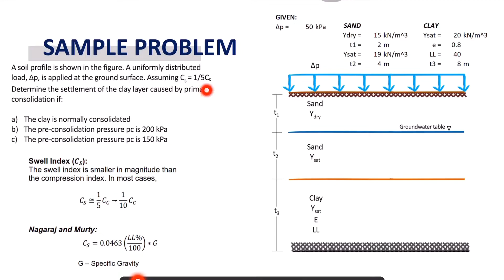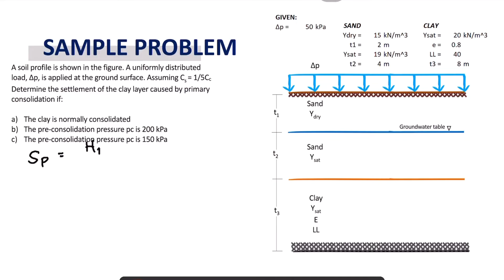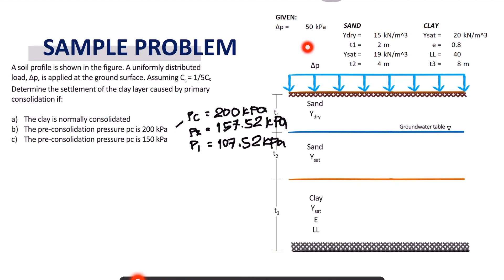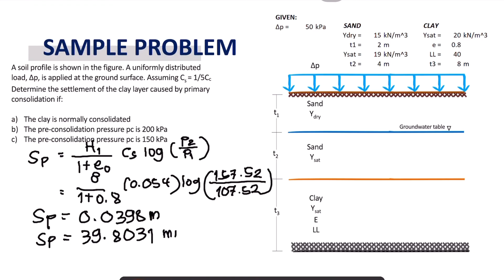Foundation Engineering I - Chapter 1.2 Primary Consolidation Sample Problem 1 Part IV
A soil profile is shown in the figure. A uniformly distributed load, Δp, is applied at the ground surface.

Assuming Cs =   1/5  Cc

Determine the settlement of the clay layer caused by primary consolidation if:
a) The clay is normally consolidated
b) The pre-consolidation pressure pc is: 200 kPa
c) The pre-consolidation pressure pc is: 150 kPa